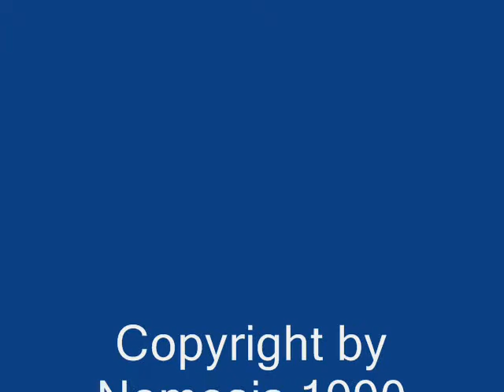Nemesis - Dogs of War Remake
Dogs of War (Remake) featuring John P. Koch on vocals. Recorded in 1990.